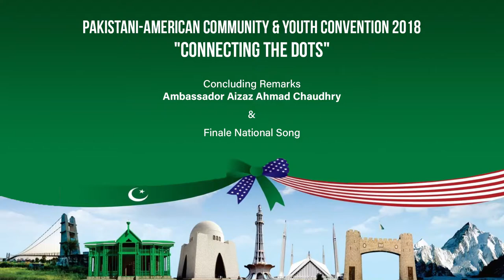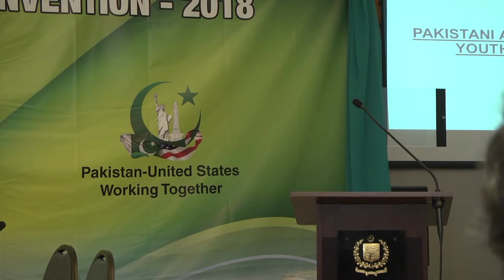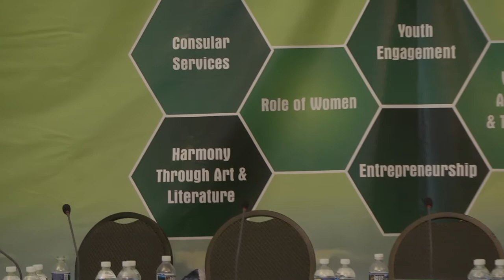Concluding Remarks Ambassador Aizaz Ahmad Chaudhry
Finale National Song

Produced by Hummingbird Film Studios LLC